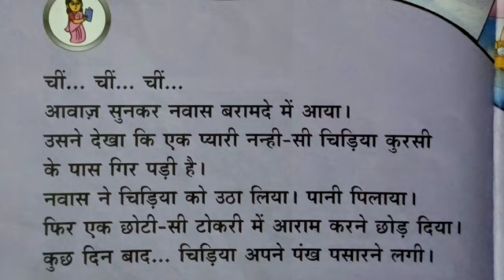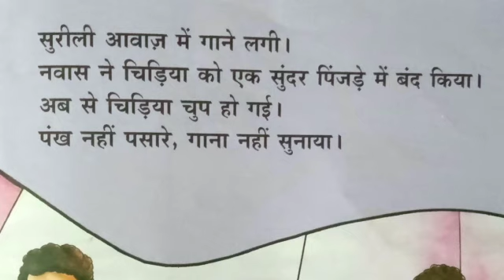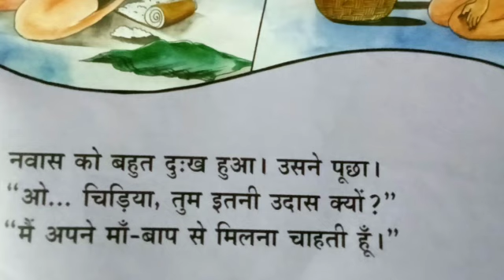Class 1 Unit5/ part 2 नन्ही चिड़िया Page no-74-76